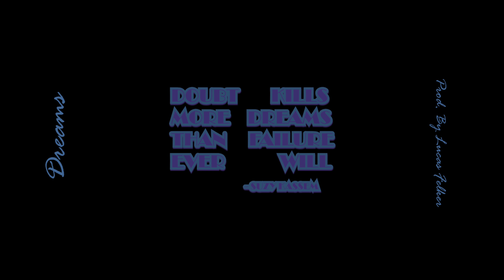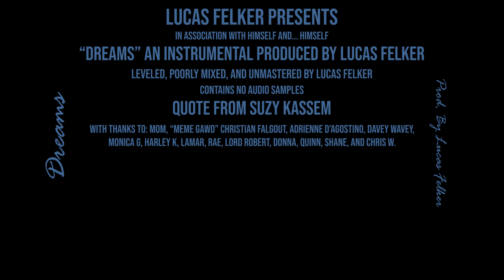"Dreams" | Prod. by Lucas Felker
[FREE] Juice WRLD Type Beat | "Dreams" | Prod. by Lucas Felker

This beat is free for non-profit only and must be purchased if used for commercial purposes. If you would like to use this track in any of your videos, all I ask is that you credit the producer(s) either in the title, or in the description. Thank you.